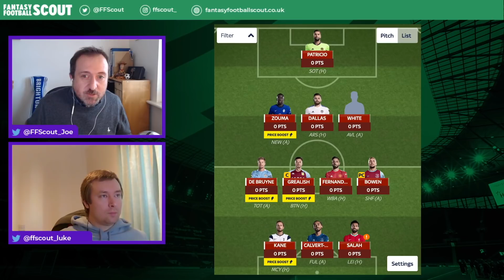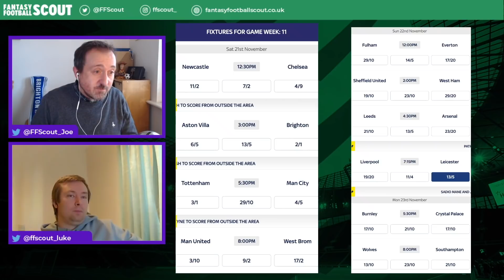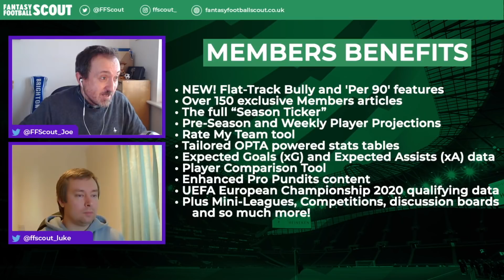Sky Fantasy Football | GAMEWEEK 11 PREVIEW | Sky Sports Fantasy Football Tips 2020/21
Joe and Luke look through all the main talking points ahead of Gameweek 11 in Sky Fantasy Football.